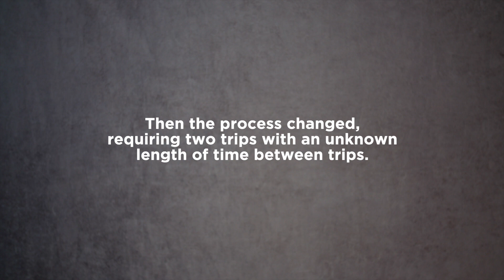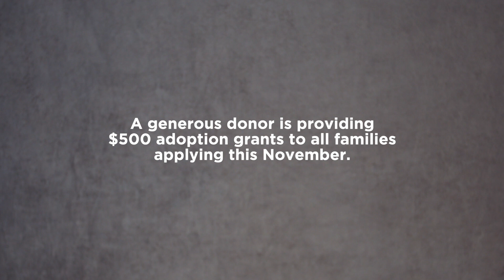We Live Adoption - Marisa Butterworth